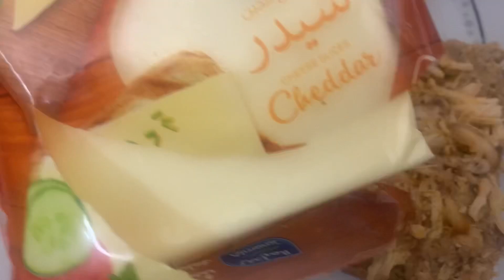Crown club sandwich | Over Weight chicken chesee potato | Delicious bread club sandwich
This video is about crown club sandwich very heavy and tasty made with chicken chesee and potato and very delicious
I hope you Will like this recipe video

If any content owner has some issues with my videos please Direct message me on Instagram or you can email me with your proper details so we can further discuss on it. There is lots of hardwork behind it. I think you known it’s better
⤵️hashtag⤵️

Thanks for choosing this video
⤵️sarang red garlic chutney ⤵️

⤵️special welcome arabic coffe ⤵️

⤵️best branch mamoola ⤵️

⤵️heavy branch anoosh⤵️

⤵️diamond dinner special seekh kabab ⤵️

⤵️delicious roz bukhari ⤵️